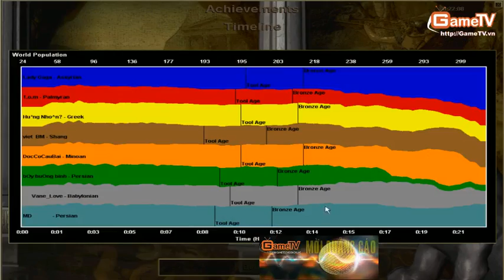AOE Thái Bình vs Hà Nội 20 11 2013 C1T3